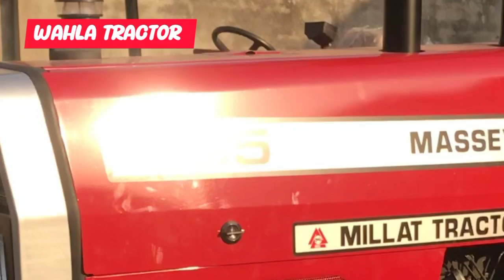Massey Ferguson Tractors price in pakistan | millat tractor today's rate